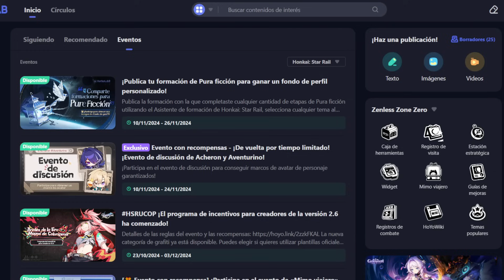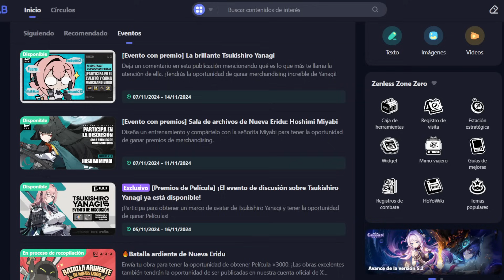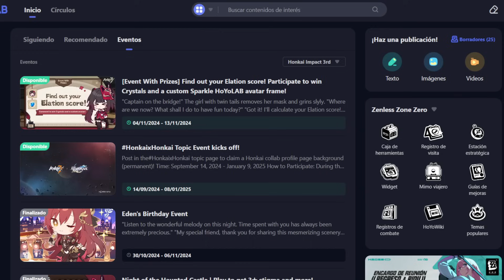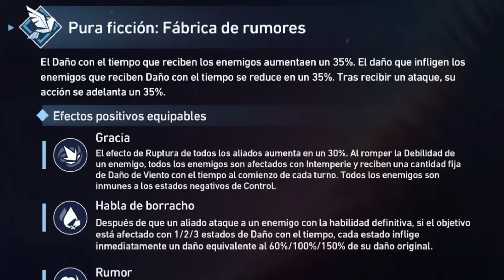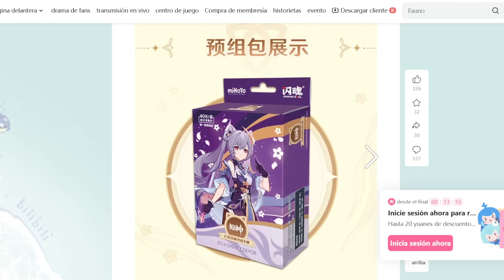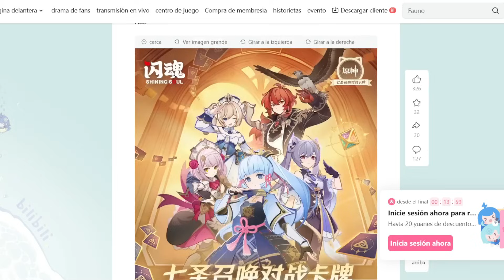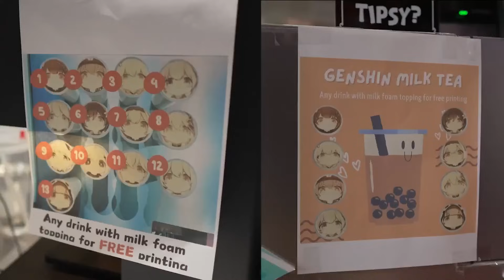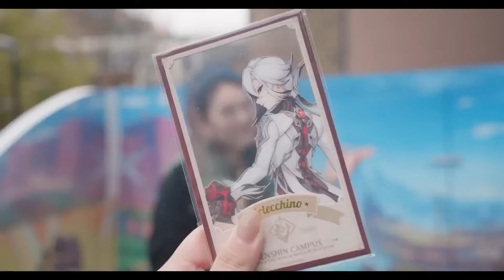HOYONEWS: LO MEJOR DE LA SEMANA - REINICIO DE ABISMOS, ACHERON/AVENTURINO, TCG REAL, EVENTOS Y MAS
Alo viajer@s bienvenidos al adelanto semanal acerca del mundo de hoyoverse donde dare noticias sobre sus juegos como genshin impact, honkai star rail, zenless zone zero, honkai impact y tears of themis, en este formato hablare rapido de cosas que tendremos en concreto en esta semana como eventos, noticias y algún otra chisme o cosa interesante.

Comenten que otras notas les gustaria que incluyera en esto o si tienen algun chisme de la semana anterior o cosas que quieran compartir son bienvenidas en los comentarios.

EVENTO WEB ZZZ:
My invitation code: GUGHSLJX2K

MI CODIGO: W000193

00:00 INTRO
00:29 SALUDOS
02:06 EVENTOS WEB
04:25 LUNES
08:34 MARTES
09:41 MIERCOLES
12:22 JUEVES
13:27 SABADO
15:52 DOMINGO
16:27 NOTAS EXTRA
21:39 ARTE
22:28 Linkin Park - Over Each Other

Si el discord no funciona prueba en el video mas reciente